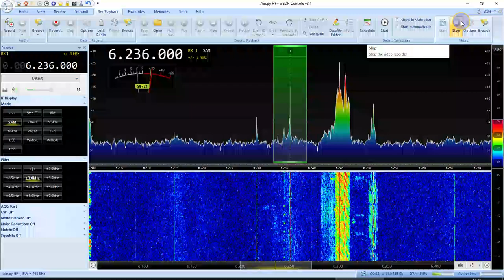UNID pirate 6236 kHz AM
Airspy and Active Loop